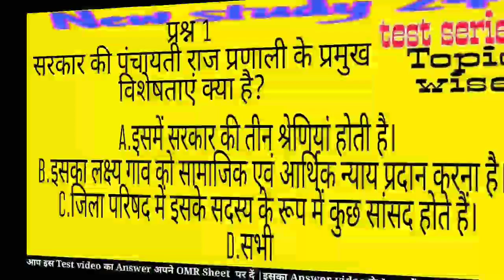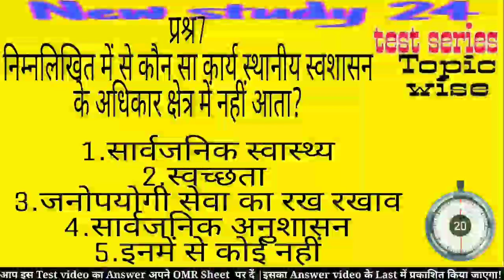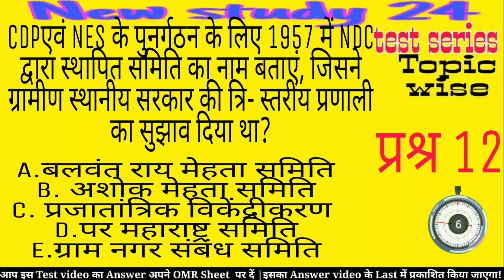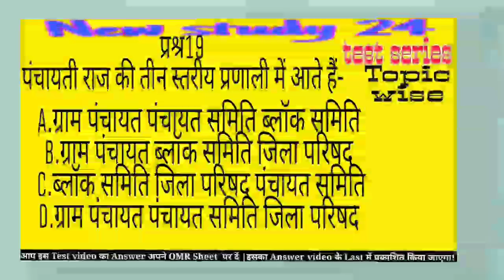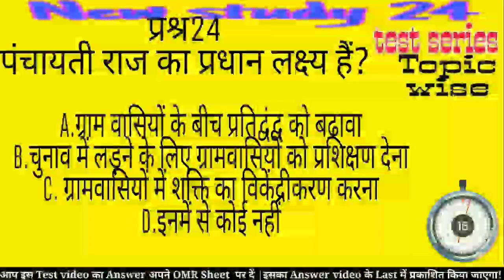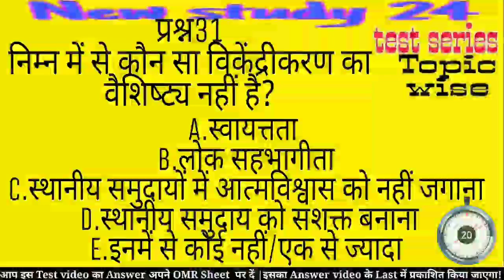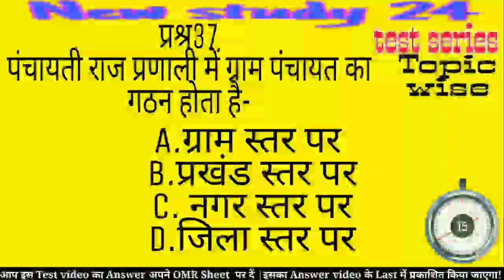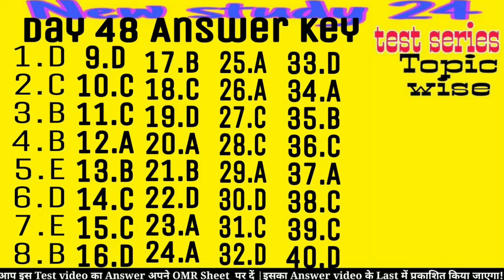पंचायती राज | स्थानीय शासन | ग्राम पंचायत | 67th BPSC PRILIMS | BPSC TEST SERIES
Today
In this test video explained the Panchayati_raj

पंचायती राज
ग्राम पंचायत
स्थानीय सरकार
पंचायत समिति
जिला परिषद
67th BPSC Prilims
BPSC 67th,
67thBPSC video,
67th BPSC crash coarse